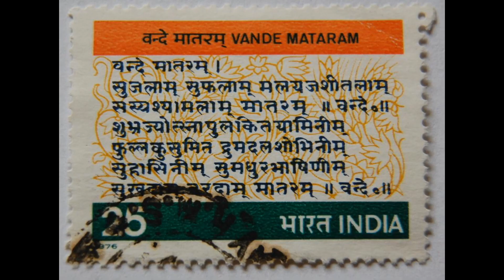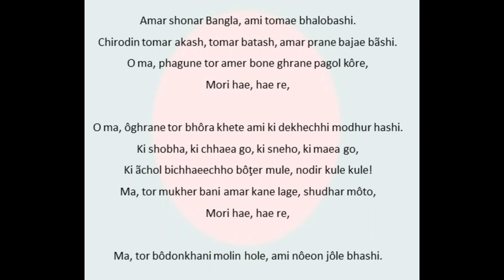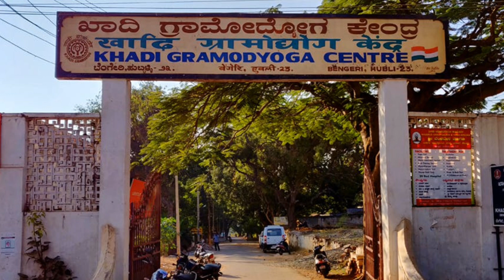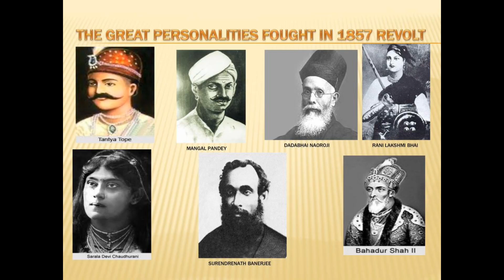स्वतंत्रता दिवस से सम्बन्धित दुर्लभ बातें।आप कितना जानते हैं?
This video is about some of the unknown facts of our independence  of India which are unheard of. Hope you like my video and the song sung by me .